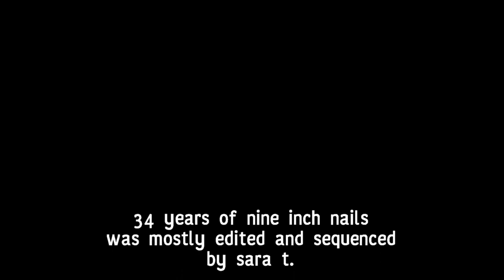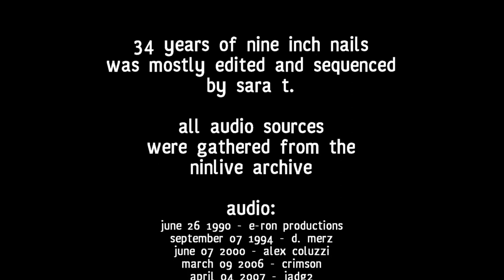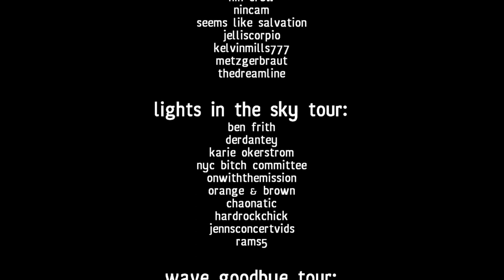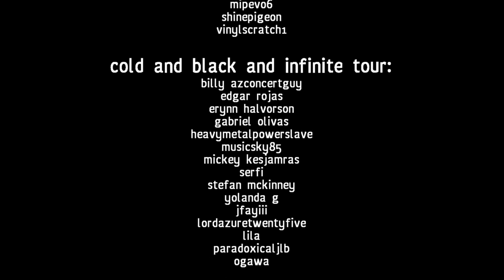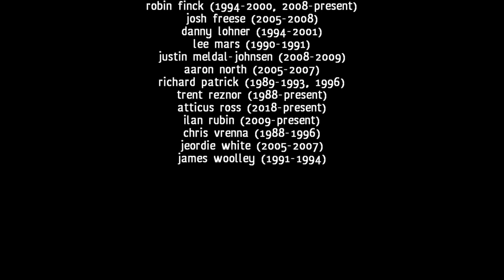Nine Inch Nails - Live: Everything All At Once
Celebrating 34 years of Nine Inch Nails! Everything All At Once is a compilation featuring a segment from every NIN tour in no particular order.

The New Flesh/Pinion - 0:00
1. Somewhat Damaged - 1:26
2. Terrible Lie - 4:55
3. Sin - 9:52
4. March Of The Pigs - 14:12
Interval 01 - 18:25
5. The Line Begins To Blur - 20:46
6. Burn - 24:40
7. Gave Up - 29:34
Interval 02 - 34:05
8. Copy Of A - 37:00
9. Came Back Haunted - 42:37
10. 1,000,000 - 48:04
Interval 03 - 52:07
11. Wish - 57:04
12. The Big Come Down - 1:00:46
13. Even Deeper - 1:04:57
Interval 04 - 1:11:18
14. We're In This Together - 1:18:19
15. The Beginning Of The End - 1:24:22
16. Ruiner - 1:27:21
Interval 05 - 1:32:18
17. The Good Soldier - 1:36:46
18. The Great Destroyer - 1:40:36
19. The Hand That Feeds - 1:44:20
Interval 06 - 1:47:51
20. Just Like You Imagined - 1:53:20
21. The Fragile - 1:57:13
22. La Mer - 2:01:46
Interval 07 - 2:06:29
23. Something I Can Never Have - 2:10:45
24. Get Down, Make Love - 2:17:09
25. Down In It - 2:20:57
Interval 08 - 2:25:20
26. Reptile - 2:29:55
27. Happiness In Slavery - 2:36:30
28. Head Like A Hole - 2:44:42
Interval 09 - 2:51:07
29. Less Than - 2:53:54
30. Sunspots - 2:57:36
31. And All That Could Have Been - 3:01:36
32. Hurt - 3:07:30
Outro - 3:13:20
Credits - 3:15:48

Originally, this was going to be a video for the top 25 Live NIN songs on the NIN live archive. Unfortunately, it spiraled into this mess of a video that I kind of wish didn't become one of my more popular ones. Mostly from how I used the intervals and how most of the setlist was structured. Despite how unhappy I am with this video now, it probably won't get sent to the failed and forgotten playlist.

Top 25 NIN Songs Live (Chosen by fans) ((Remove the space after the .com))